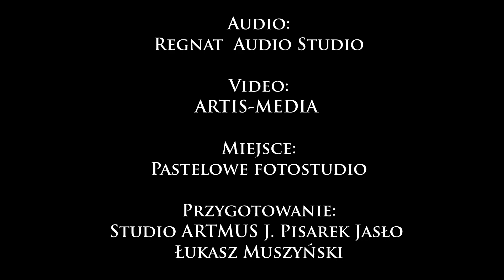Filip Pocheć - Wśród nocnej ciszy/Studio ARTMUS Jasło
Studio Artmus J.Pisarek Jasło
Przygotowanie: Łukasz Muszyński